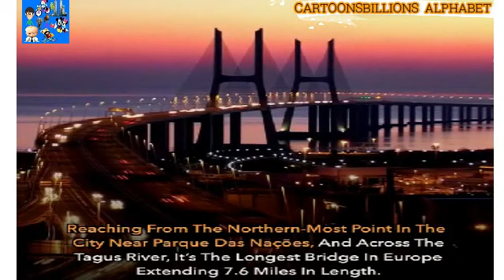10 AMAZING THINGS ABOUT PORTUGAL YOU NEED TO KNOW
Welcome to the official...CARTOONSBILLIONS  ALPHABET...channel on
youtube;we have created a world of cartoons
motions --alphabet for learning and natural
geography resources with animals nature &
farmers also all types of kids songs and
sounds for sleeping children...we are into
all types of entertament with episodes
and compilations to keep even the most
dedicated...CARTOONSBILLIONS ALPHABET. fans happy.